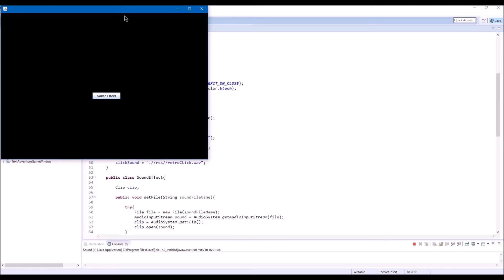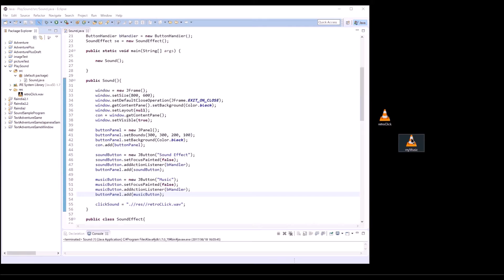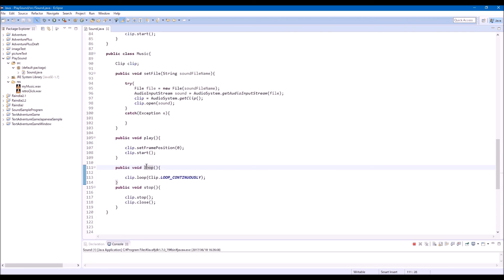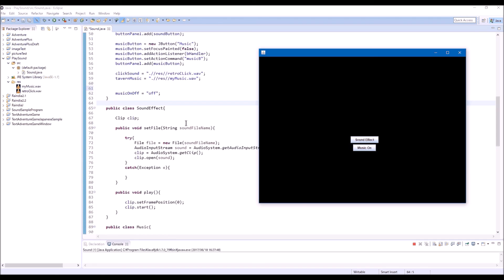How to Play Audio Files (Music) - Java Extra 4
In this video, I will explain how to play music, stop music and play it repeatedly in your Java program.

The music in the video:
Gokuri's Tavern by RyiSnow